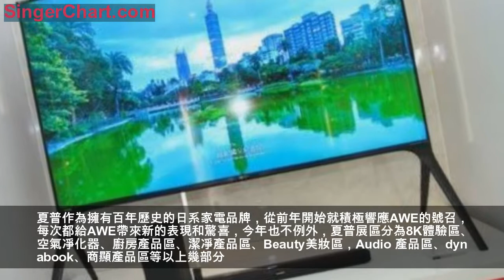想體驗充滿科技的生活？快來AWE夏普展館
AWE2019（中國家電及消費電子博覽會）展會於2019年3月14日到3月17日在中國上海舉行，本站特派記者團從中國家電及消費電子博覽會現場發回報導。
夏普作為擁有百年歷史的日系家電品牌，從前年開始就積極響應AWE的號召，每次都給AWE帶來新的表現和驚喜，今年也不例外，夏普展區分為8K體驗區、空氣凈化器、廚房產品區、潔凈產品區、Beauty美妝區，Audio 產品區、dynabook、商顯產品區等以上幾部分。
參觀夏普展台首先映入眼帘的就是8K產品體驗區，夏普作為8K技術領導者，已經連續推出了三代夏普8K產品，到訪夏普展台的每一位參觀者都可以體驗夏普8K震撼的畫面表現效果。還包括與夏普電視產品配套的Audio影音產品，與夏普8K電視連接後，不僅享受超越人眼觀看極限的畫面表現效果，還帶給你極致的視聽體驗。

廚房區域打造成家庭式的廚房模樣，廚房集中了夏普經典的無水電燉鍋、水波爐、真空攪拌機等產品。無水電燉鍋巧妙的利用食物自身的水分，烹飪過程自動也無需加油加水，鎖住食物的營養保留原汁原味。夏普水波爐在日本主婦中間非常流行，是家庭生活必備的產品，綜合了微波爐、蒸箱與烤箱的優點，加熱食物的同時既不會幹癟也不會烤糊，讓食物保持酥脆的同時噴香四溢。夏普還推出了一款真空攪拌機，通過高效的真空攪拌方式，減緩食物氧化速度，方便食物的保存和攜帶。廚房當然還缺少不了冰箱，夏普各種款式的冰箱都會搭載凈離子群技術，不僅可以除臭抑菌還能幫助食物保鮮鎖住水分。擁有這樣的廚房生活質量一定會大大提高。

夏普還為空氣凈化器搭建了專門玻璃屋區域，眾所周知夏普的空氣凈化器十分受歡迎，此次夏普空凈區域展出了包括新發布的50000濃度的新KI-CJ70-W空氣凈化器的眾多經典款空凈，不同造型滿足不同場景的空氣凈化需求。凈離子群技術是通過電離空氣中的水分子釋放正副離子，與細菌或病毒表面的羥基反應，使病菌脫水滅活，從而達到空氣凈化的目的。且這個過程產生的物質是水，這個過程十分環保無害。整個夏普空氣凈化器玻璃屋區域採用完全綠色的裝飾，意味著夏普凈離子群技術是源自大自然的空氣凈化力，使用夏普空氣凈化器幫助你每天享受大森林般的綠色呼吸。

然後是夏普beauty產品專區，夏普展示了吹風機、捲髮棒等美容電器。在家庭清潔電器區域展示了夏普洗衣機、手持吸塵器等。現場工作人員還展示了夏普吸塵器吸引玻璃柱裡面的皮球的實驗，開啟夏普吸塵器至大功率，可以將1米高的玻璃柱中相當質量的皮球吸出來。充分展示夏普吸塵器吸力的優秀表現，此款吸塵器不僅吸力優異而且十分輕巧，普通的女性即使單手持握清掃也毫不費力。夏普真正處處為家庭生活更方便更科技做出了貢獻。
還有夏普的商業顯示屏專區，展示包含了電子白板、商用顯示拼接屏等，展示了夏普的面板及商業顯示實力。從AWE夏普展館不同區域展現生活中的科技感，從每個展台都讓大眾能夠體驗生活之美，通過對展館的細節以及不同展區的捕捉，讓大眾知道夏普是將科技在融入日常生活，也是將生活變得更有科技范兒。